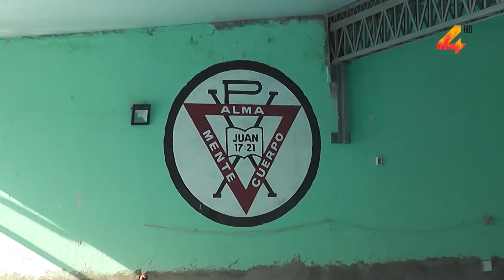Climatización de piscinas en ACJ y baños accesibles para las personas que los requieran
Además de la colocación de estás calderas, también se llevaron a cabo mejoras en los vestuarios, en las cañerías y se construyeron baños accesibles para las personas que los requieran.